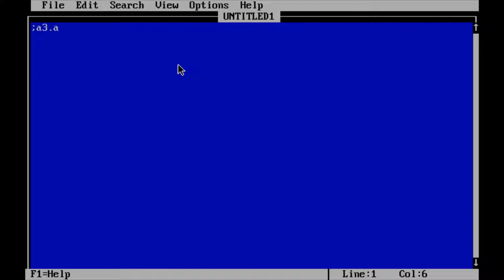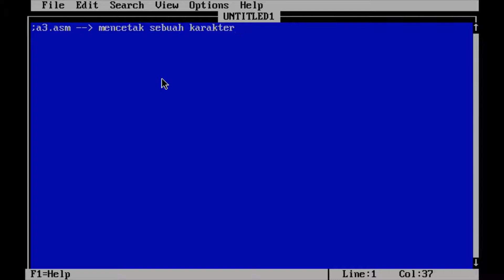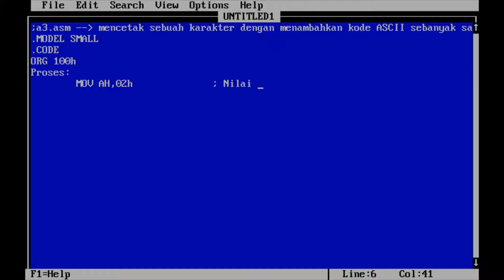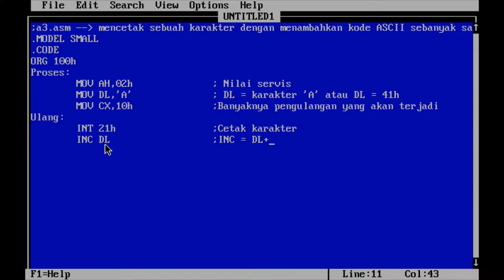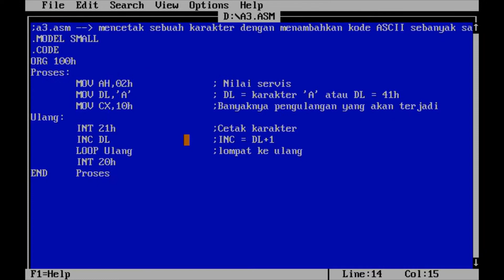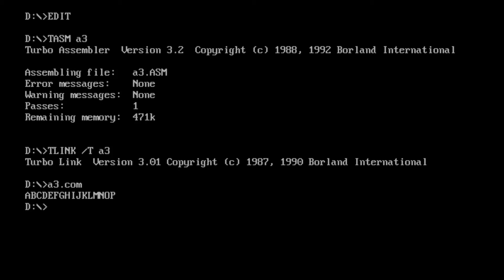Sistem Mikroprosesor #22 - {a3} Program Mencetak ABCDEFGHIJKLMNOP